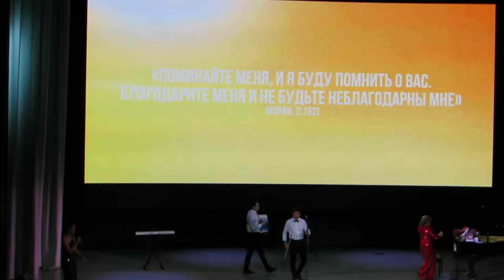29. Наиля Фатехова и ансамбль "Медина"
Юбилейный концерт Заслуженной артистки РФ и РТ Наили Фатеховой «БЕЗ БЕРГӘ» («МЫ ВМЕСТЕ») 5 ноября 2017г. Свой 55-летний юбилей отмечает одна из самых любимых татарских певиц, Заслуженная артистка России и Татарстана, руководитель ансамбля духовной музыки «Медина», председатель московского отделения общественной организации «АК КАЛФАК», руководитель продюсерского центра «Рух» Наиля Фатехова. По ее словам, лучший подарок для артиста – это общение с публикой. Поэтому вместе со своим ансамблем «Медина» она провела благотворительный тур по городам Московской области, где зрители очень тепло и радушно встречали любимую певицу. Такой же тур прошел по 5 городам Татарстана. Заключительный концерт «Без бергә» («Мы вместе») состоялся в Москве 5 ноября 2017г. Наиля Фатехова не только певица, но и композитор. На этом концерте состоялась презентация ее нотного сборника «Рәхмәт яусын», куда вошли все песни, которые уже давно полюбились слушателям, также новые произведения о любви к родному краю, семье, природе. В сборник вошли ноты мунаджатов, нашидов на разных языках. Все произведения написаны в соавторстве со многими известными татарскими поэтами. Также состоялась презентация MP3 диска «Без бергә». Наиля Фатехова на концерте исполнила свои самые популярные песни «Без татарлар», «Яшьлекләр күңелдә», «Әнкәй», »Манара», «Бер күрешү» и другие, зрители услышали также народные песни, прозвучали и новые. Песни Наили Фатеховой зрители любят за простоту и искренность, а ее саму за доброту и открытость. В этом концерте приняли участие друзья и коллеги Наили Фатеховой: народный артист России и РТ Ренат Ибрагимов обратился с экрана с видеопоздравлением, известный актер театра и кино заслуженный артист РТ Марат Башаров, звезды татарской эстрады народный артист РТ Фердинанд Салахов из г. Казань, заслуженный артист РТ Рим Калимуллин из г. Архангельск, заслуженная артистка РТ Роза Хабибуллина, заслуженная артистка РТ Алмаз Юси и другие. Прозвучали песни и мунаджаты в исполнении ансамбля духовной музыки «Медина», в состав которого входят исполнительницы Нурия Мухамметжанова, Альфия Шарафутдинова, Зульфия Халилова. В концерте приняла участие поэтесса, прозаик, заслуженный работник культуры РТ Назифа Каримова, автор стихов большинства песен Наили Фатеховой. Выступил баянист виртуоз – заслуженный артист РТ Ильдар Салахов. Группа На-На прислала Видеопоздравление. Наиля Фатехова представила молодых исполнителей, певицу Альбину Сафину, Виолетту, фьюжн- группу «Шурале» и других . Ведущие концерта Фарида Курбангалеева и Фердинанд Салахов. Дорогие друзья, как поет Наиля Фатехова «Одна встреча - это целая жизнь» «Бер күрешү – үзе бер гомер». Концерт состоялся 5 ноября 2017 года в 17-00 в ДК «Конгресс-Центра» Российского Экономического Университета им. Г.В. Плеханова по адресу: г. Москва, Стремянный переулок, дом 28, стр. 2а, метро Серпуховская.